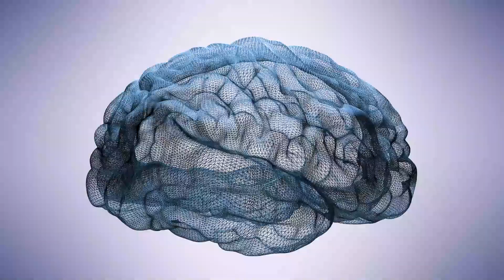ULTRAPROCESSADOS - Quais alimentos são os MAIS PERIGOSOS ?!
Alimentos ULTRAPROCESSADOS podem aumentar a chance de desenvolver demência?
O QUE SÃO ALIMENTOS ULTRAPROCESSADOS?
Saiu nessa semana um grande estudo mostrando a correlação de alimentos ultraprocessados e o desenvolvimento de demência, sem falar em outras comorbidades e eventos como INFARTO, DIABETES, AVC, OBESIDADE  e ALGUNS TIPOS DE CÂNCER. Mas a pergunta que fica então: o que são esses alimentos ultraprocessados? Você sabe se faz consumo de alimentos ultraprocessados? O que são os grupos de alimentos da classificação NOVA? Quer saber a resposta para tudo isso? Fique ligado no vídeo de hoje!

Referência do estudo

Apresentação:Gustavo Lenci Marques (CRMPR 29443)
Especialista em Cardiologia (RQE 2923) e Clínica Médica  (RQE 17909)
Doutor em Medicina Interna
Professor da Universidade Federal do Paraná e da Pontifícia Universidade Católica do Paraná

Editado por: @LukasOEditor